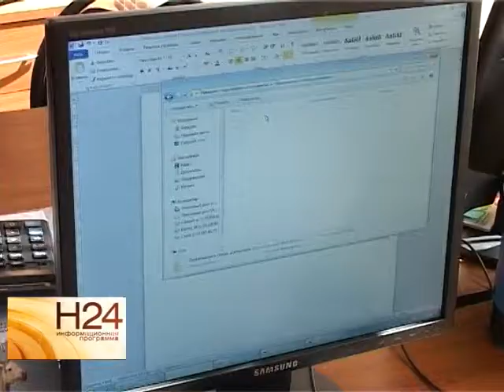В "Россельхозбанке" открыт филиал кафедры Экономического института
В Саратовском отделении "Россельхозбанка" открыт филиал кафедры денег и кредита Экономического института. Соглашение о сотрудничестве подписали руководитель
кредитной организации и ректор учебного заведения. В чем выгода для обеих сторон, выяснила наша съемочная группа. Сюжет вышел в эфир 15 июля.